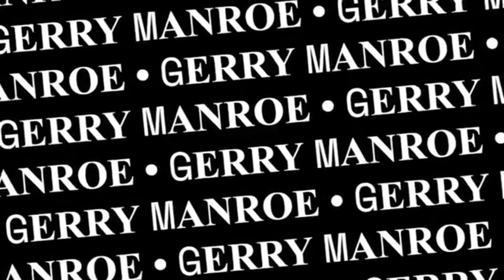NobarYukReaction Farel Prayoga "Salam Tresno" ft Dearen Okta Bikin Terharu Lgi Bikin Merinding Lgi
Hai..Hola..Horas Dongans. Ketemu lagi dgn aku Gerry Manroe yang selalu nemenin bapak ibu dengan reaction yang aku hadirkan. Oia bantu juga yah untuk share video ini. Mauliate Godang tu hita saluhutna sai hipas2 hita sude da. Tabe jala Horas (ʘᴗʘ✿)